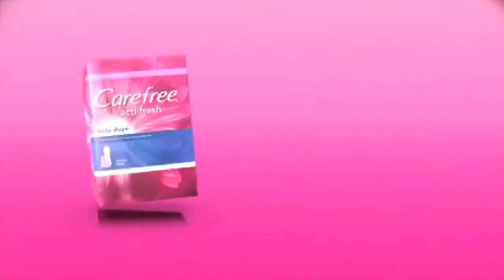Tampon Commercial | Producer + Director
Director/ Producer - Kurt T Jones
Makeup - Dee Perry
Camera - Douglas A Osby, James Brevard

Actresses
-Meagan Campbell
-Meagan Denise Sharp
-Joanka Gonzalez
-DoShanna Bell
-Aria Bruss
-Unique Beddingfield
-Rebecca Asha
-Kate Metroka
-Claire Brooks